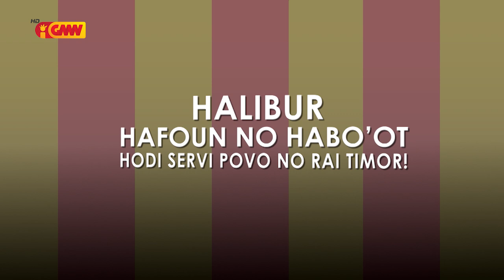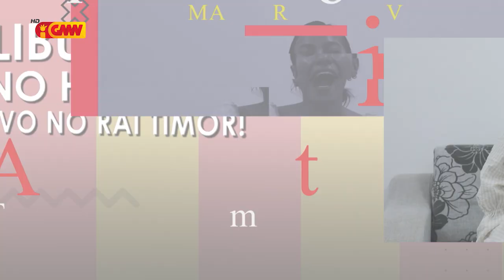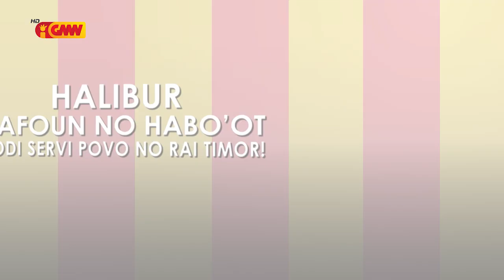Auto Promosaun 5 Aniversariu GMNTV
Keta haluha akompanha 5 Aniversariu GMNTV ne'ebe mai ho tema "Halibur, Hafoun no Habo'ot" hodi servi povu no rai timor,
 iha Loron 15 de Junho 2022, hamutuk ho artista:

- Grupo Dance X.O.D
- B & F Acoustic
- Rui
- Gerson Oliveira
- Banda CT-World
- Banda Lulik ba Dame
- Bepi
- Marvi
- The Kraken
- Zenik Travolta

Live, Tuku 08:00 kalan Otl, El - Legendario iha deit GMN TV